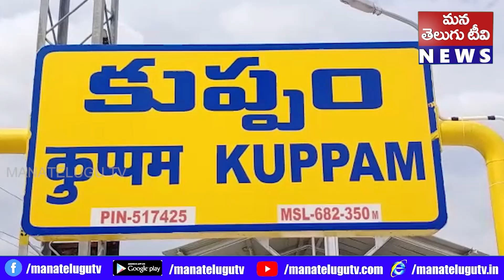ముఖ్యమంత్రిని కలిసిన వడ్డెర సంఘం జిల్లా కార్యదర్శి మోహన్